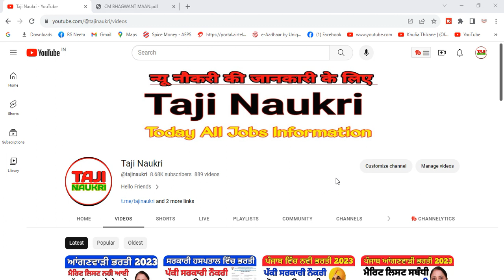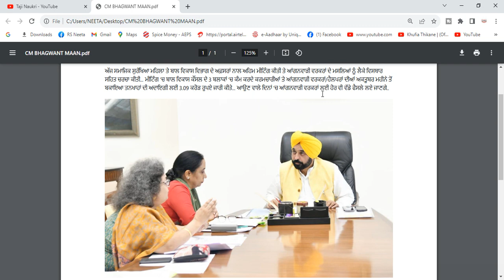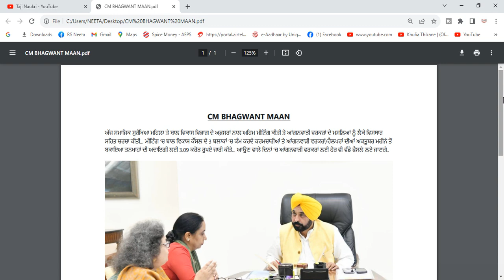ਪੰਜਾਬ ਆਂਗਣਵਾੜੀ ਭਰਤੀ 2023, Punjab Anganwadi Result 2023, Punjab Anganwadi New Update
ਪੰਜਾਬ ਆਂਗਣਵਾੜੀ ਭਰਤੀ 2023, ਕੀ ਤੁਹਾਡੇ ਨਾਲ ਵੀ ਹੋਇਆ ਧੱਕਾ, ਘੱਟ ਨੰਬਰ ਵਾਲੇ ਲੇ ਗਏ ਨਿਯੁਕਤੀ ਪੱਤਰ,
ਪੰਜਾਬ ਆਂਗਣਵਾੜੀ ਭਰਤੀ ਮੈਰਿਟ ਲਿਸਟ ਕਿਉ ਰੁੱਕੀ ਹੈ, Punjab Anganwadi Merit List Update,
ਸੱਤ ਸ਼੍ਰੀ ਆਕਾਲ ਦੋਸਤੋ, ਆਪਣੇ ਚੈਨਲ Punjab Job Alert ਤੇ ਤੁਹਾਡੇ ਸਾਰਿਆਂ ਦਾ ਸਵਾਗਤ ਹੈ, ਮੈ ਤੁਹਾਡਾ ਦੋਸਤ Rakesh Neeta ਤੁਹਾਡੇ ਲਈ ਨਵੀਆ ਨਵੀਆ ਨੋਕਰੀਆ ਦੀ ਜਾਣਕਾਰੀ ਲੈਕੇ ਆਉਂਦਾ ਰਹਿਦਾ ਹਾਂ, ਅਗਰ ਤੁਸੀ ਵੀ ਨੌਕਰੀ ਦੀ ਤਲਾਸ਼ ਵਿਚ ਹੋ ਤਾਂ ਚੈਨਲ ਨੂੰ ਜਰੂਰ Subscribe ਕਰੋ

Office Contact -

0:00
0:30  - Intro
1:30  - Vacancy Detail
2:30  - Information
3:54  - Fees, Age
4:10  - Apply Process
5:30  -  Syllabus
6:50  - Last Date
7:30
8:54
punjab anganwadi vacancy 2023
punjab anganwadi result 2023
punjab anganwadi form kaise bhare 2023
punjab anganwadi bharti 2023
anganwadi vacancy 2023 punjab salary

punjab job adda, punjab job alert, punjab jobs new update,